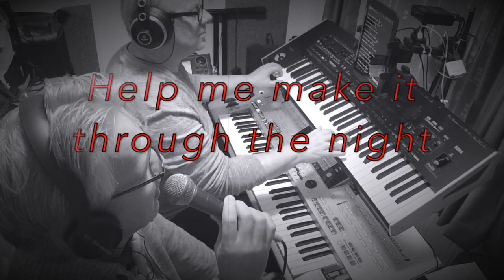Help me make it through the night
" Help Me Make It Through The Night " is een country-muziekballade geschreven en gecomponeerd door Kris Kristofferson en uitgebracht op zijn album Kristofferson uit 1970 . Het werd later in 1970 gecoverd door Sammi Smith op het album Help Me Make It Through the Night . Smiths opname van het nummer blijft de meest commercieel succesvolle en meest bekende versie in de Verenigde Staten. Haar opname behoort tot de meest succesvolle country-singles aller tijden op het gebied van verkoop, populariteit en radio-uitzending. Het stond bovenaan de hitlijsten van het land en was ook een crossover-hit en bereikte nummer acht op de hitlijsten van de Amerikaanse pop-singles. "Help me de nacht door te komen" werd ook van Smithhandtekening nummer . In 1975 verscheen de titel in de tekst van " I Don't Like to Alone " van Paul Anka .

Geïnspireerd door het succes van Smith met het nummer, coverden talloze andere artiesten het snel daarna, waaronder Tammy Wynette , Loretta Lynn , Glen Campbell , Joan Baez , Jerry Lee Lewis , Elvis Presley , Joey Sontz , Ray Stevens en Willie Nelson .

Andere artiesten die chartversies van het nummer hebben opgenomen, zijn Gladys Knight & the Pips , John Holt en (in het Frans) Claude Varade. De Michael Bublé- versie bevat de Amerikaanse zanger Loren Allred .